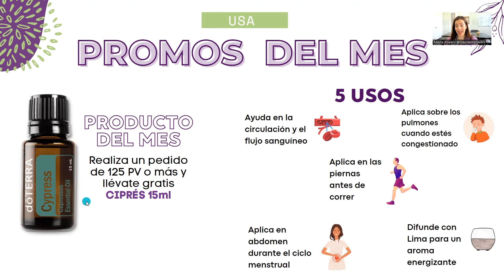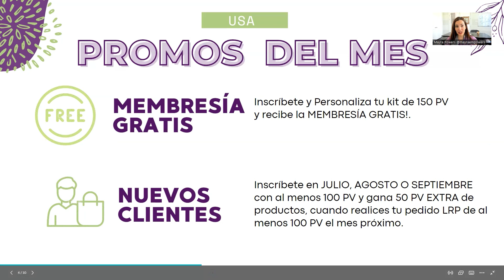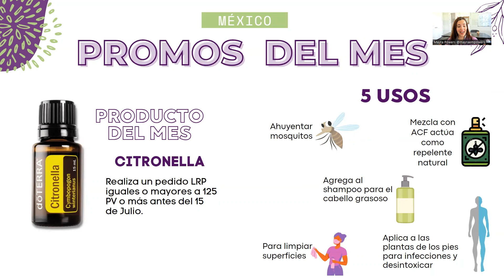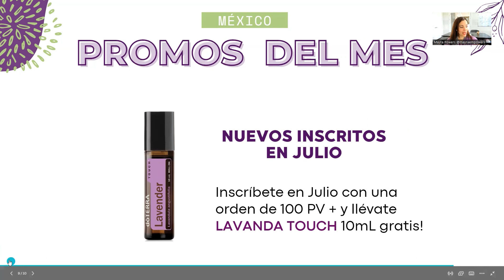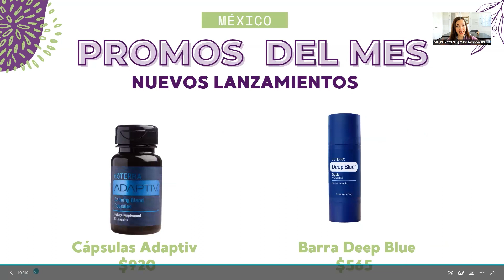USOS Y BENEFICIOS DE LOS ACEITES DE CIPRES Y CITRONELLA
Quieres adquirir aceites PUROS y EFECTIVOS de dōTERRA?

¿Quieres que te ayude a armar un kit personalizado con los PRODUCTOS NATURALES ideales para TI y TU FAMILIA?
Completa este formulario para brindarte una asesoría acorde a tus necesidades e intereses:

🌿 También me puedes contactar por WhatsApp para adquirirlos - si vives fuera de USA agrégame así o Haz click en este link y te redirecciona a mi celular

Coaching personalizado por mi 😉 Distribuidor independiente de dōTERRA #1111026
AL INSCRIBIRTE CONMIGO CONTARAS CON UNA SESION PRIVADA DE VIDEOLLAMADA DE 45 MIN PARA SER UN GRAN APOYO PARA TI !!

💜  Al ser mi cliente además tendrás ACCESO EXCLUSIVO a mis capacitaciones privadas y promociones!

Te invito a empezar a gozar de salud, alegría y bienestar con dōTERRA! 🌿

✳ ¿Vives fuera de USA? Llena la forma ☝️o escoge un kit de inicio con envÍo directo a tu paÍs desde este enlace para que yo sea tu Asesora dōTERRA - no hay ningún costo adicional y yo te enseñaré cómo usar tus aceites y productos!

🔆   ¿TE INTERESA GENERAR INGRESOS ADICIONALES?
Comparte salud desde tu casa, conviértete en tu propio jefe y disfruta de prosperidad financiera y libertad de tiempo!  Puedes emprender tu negocio de bienestar con dōTERRA comprando solo tu kit de inicio y usando tu teléfono 📞

😊 También te oriento en cómo hacerlo. Llena esta forma para poder conocerte mejor y me pondré en contacto contigo: *TRABAJA CONMIGO*

AL INSCRIBIRTE CONMIGO CONTARÁS CON MI APOYO Y UN APP DE ACEITES GRATUITO.

Líder Diamante 💎  Azul dōTERRA en donde quiera que estes , Mexico, Usa , Europa etc !

🌿 WhatsApp si estas en Mexico agrégame así o Haz click en este link y te redirecciona a mi celular

En este video te comparto las promociones doTERRA del mes de JULIO 2022: Ciprés, citronella, oregano, pb assist (probióticos), capsulas yarrow pom